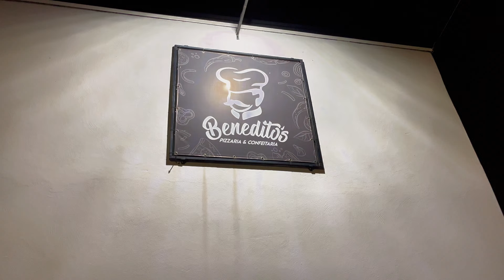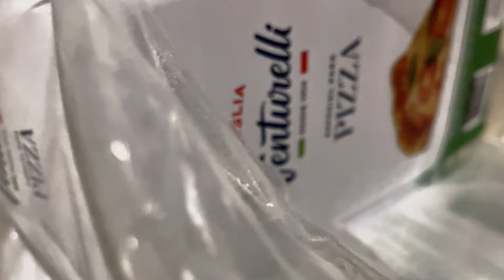SEXTA-FEIRA AO VIVO NA PIZZARIA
Siga no Instagram @beneditosoficial

Quinta-feira véspera de feriado e Sexta-feira Santa ao vivo na Pizzaria Benedito's